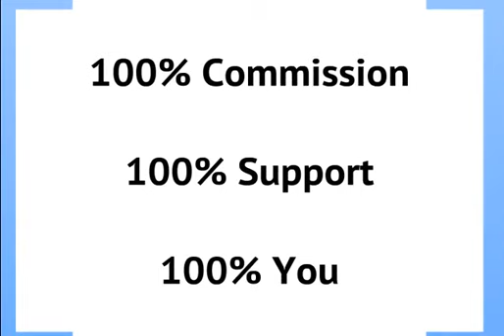100% Commission Brokerage California (AGENTS LOVE IT) | Big Block Realty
100% commission real estate with Big Block Realty!

When you join Big Block Realty you will earn 100% commission on every single one of your transactions!

Are you tired of paying your Broker a big percentage of your commission checks? We are your solution !

With Big Block Realty Agents in California always get paid 100% commission on every one their transactions! At Big Block Realty are saying is 100% commission, 100% Support and 100% you!

100% commission - We have 3 easy plans to choose from. Give us a call today to learn more about how you can start earning 100% commission on your next transaction!

100% Support - With Big Block Realty you always have support when you need it most! With our "Agents First" philosophy you are always set up to win.

100% You - That's right! We are here to help you grow your business in any way YOU like! Your business, your shots, your commission!

When you join the family and start earning 100% commission you will have more money for marketing and growing your business. With Big Block you always have 100% control over your commissions and your business!

100% Commission Real Estate!